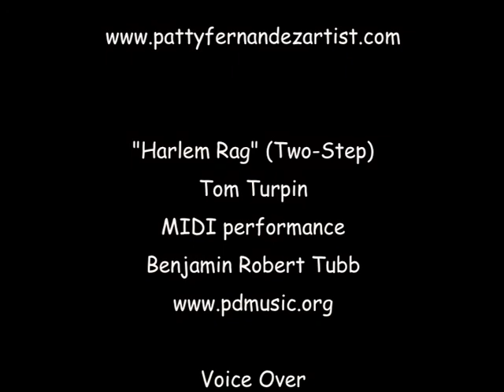The Letter X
Dingo Dawg introduces the letter X, ending sounds, and words that end with X.